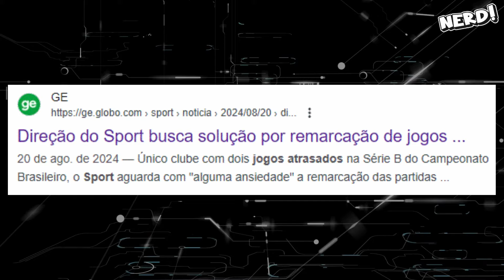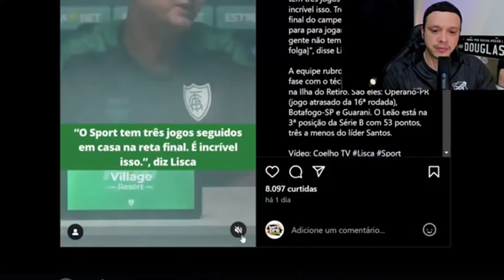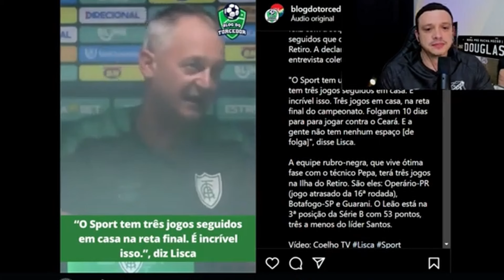LISCA e BORA PRO RACHA, O CHORO É LIVRE